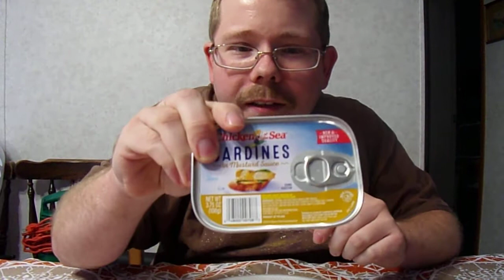Crackers and Sardines ASMR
Enjoy the tingles as I feast on sardines and crackers.